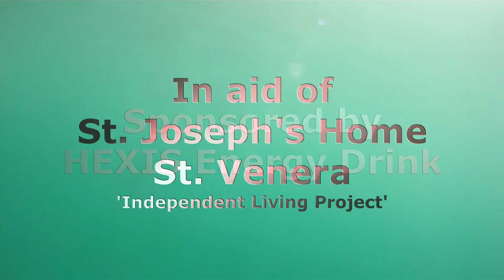Aqualympics 2011 - Sponsored by HEXIS Energy Drink